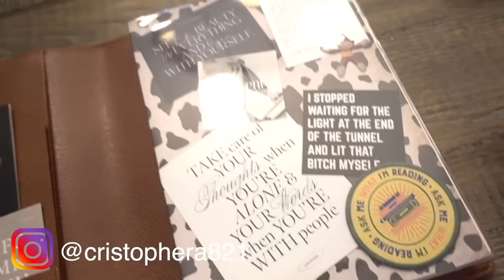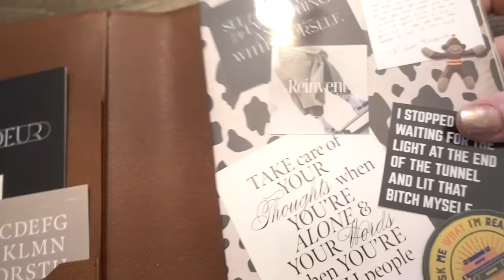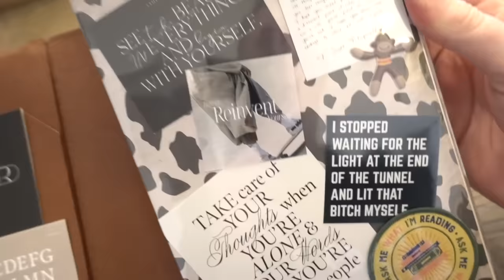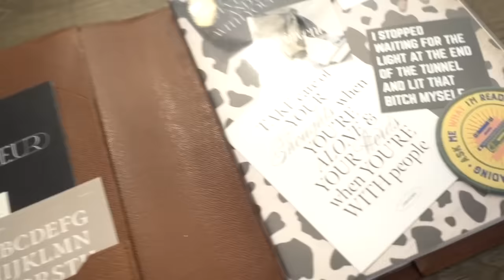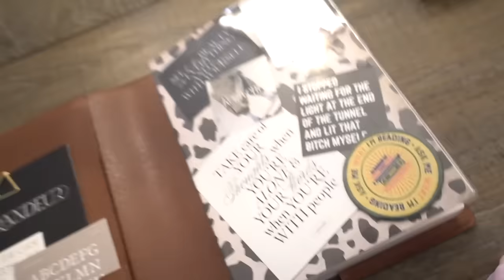2024 diaries: volume 4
Journal Prompt(s):
Thursday: What are 3 empowering thoughts you would like to think more often?

ITEMS MENTIONED
Omnilux Mask Men